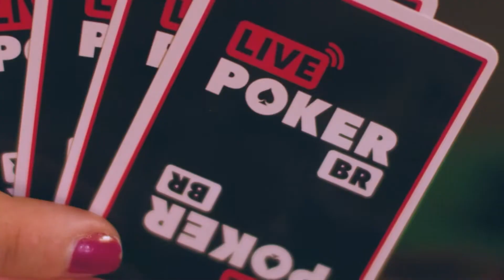Só Segura! - Five da Semana - Ep 30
Quer ter uma mão de PLO5 sua comentada e analisada por nossos apresentadores? O programa "Five Da Semana" é a oportunidade de mandar a sua mão e ter um novo ponto de vista sobre as baralhadas que rolam nas mesas online de Five Cards no Pppoker. Sempre com um olhar de quem quer aprender mais, Sato e Jiraya debatem papo sobre a mão que você enviou! Mande já a sua com o seu comentário!

Venha jogar com a gente na nossa sala do Suprema Poker!